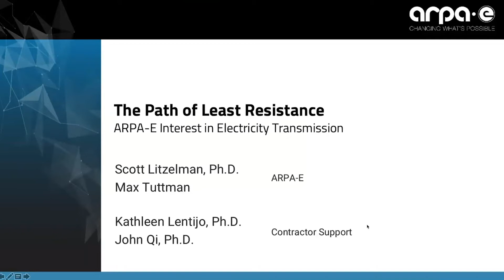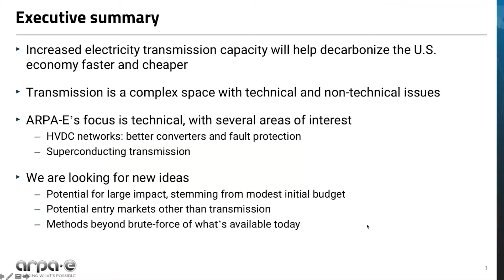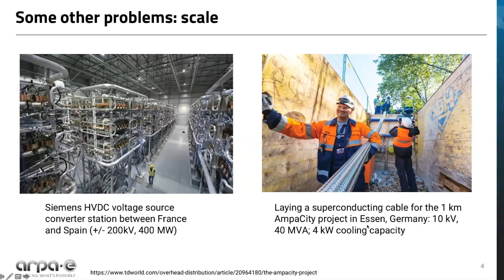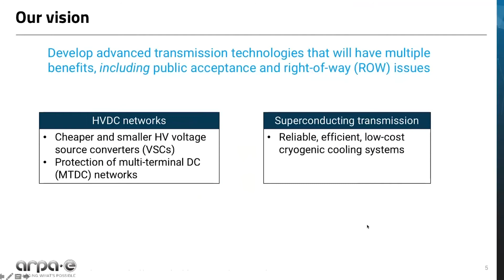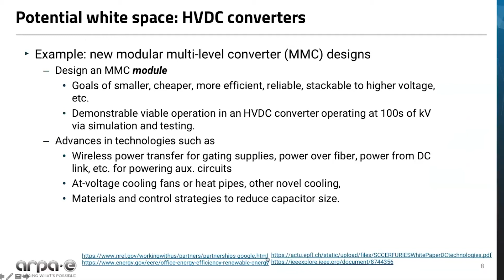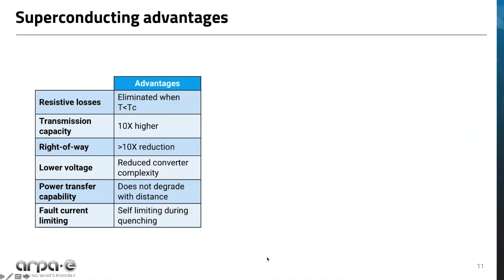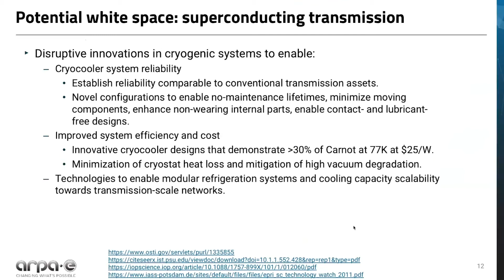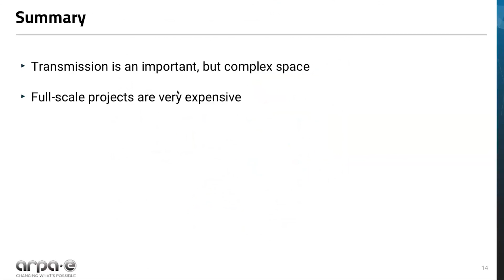OPEN 2021: ARPA-E's Dr. Scott Litzelman Discusses Electricity Transmission Technology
In this video, ARPA-E Program Director Dr. Scott Litzelman discusses the topic of electricity transmission technologies, detailing ARPA-E's existing work in this space and identifying untapped areas of exploration in advance of a potential open funding opportunity announcement in 2021. Since ARPA-E opened in 2009, approximately every three years it has put out an open funding announcement - in order to investigate ideas in areas that are outside of what it funded in the past.